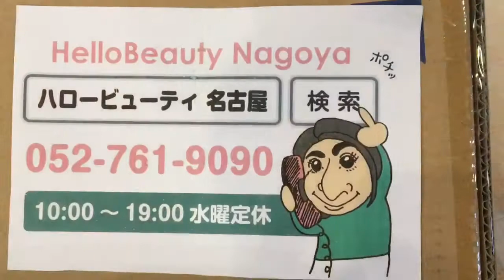名古屋市 ネイリスト求人 やりがいのある仕事 技術指導あり ネイリスト検定1級持ってる (シャガール展)